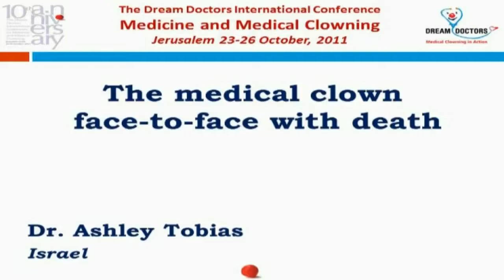The medical clown face-to-face with death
*Discussion group+ Lecture
Moderator:  Dr. Ashley Tobias, Israel